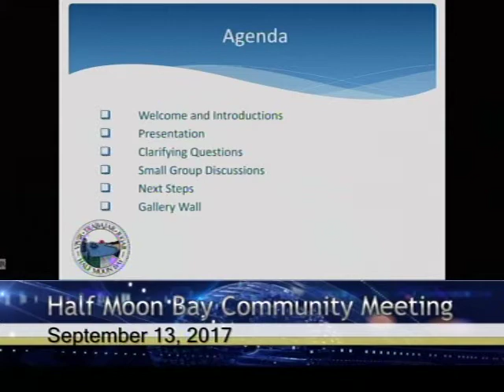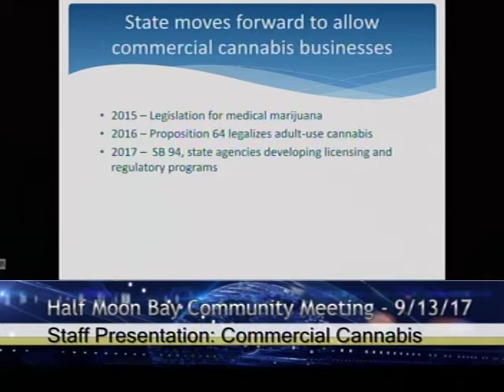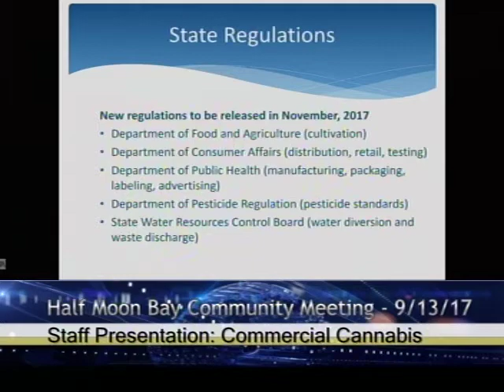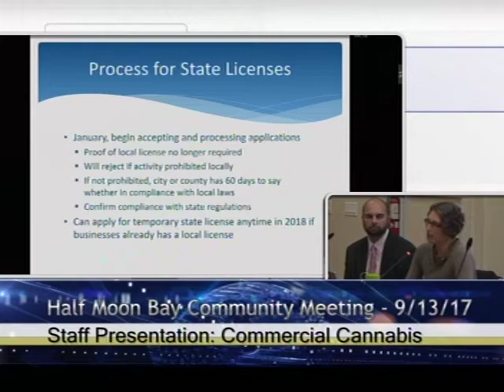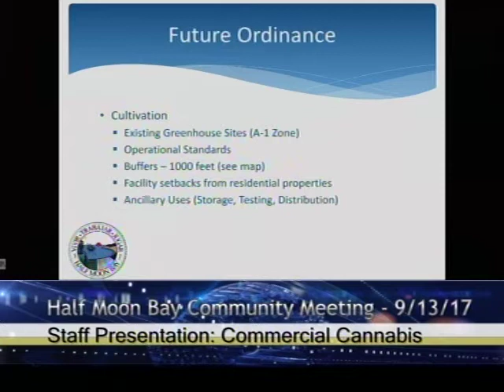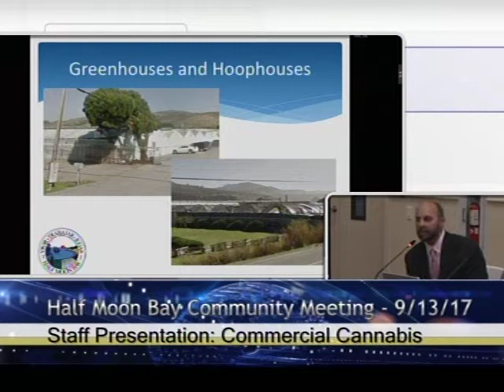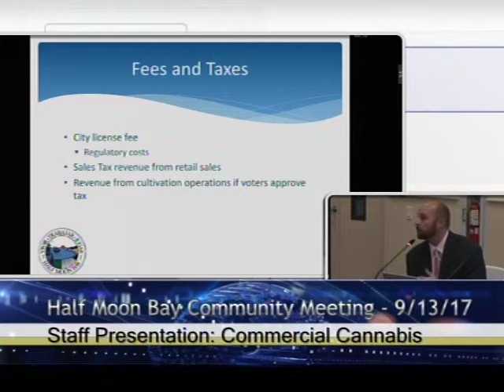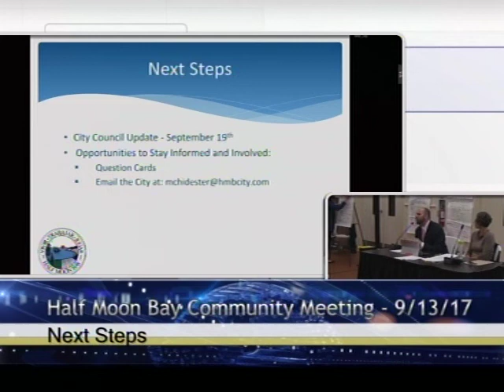HMB Community Meeting 9/13/17 - September 13, 2017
Local Cannabis Regulation Community Discussion